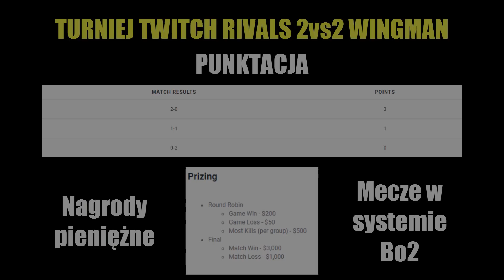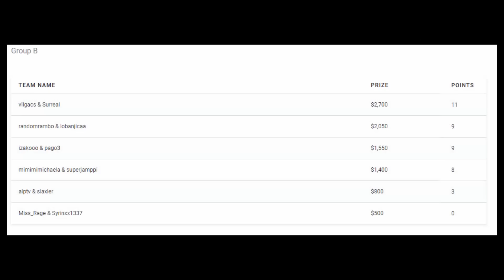IZAK I PAGO VS PRO ZAWODNICZKI CS:GO W TURNIEJU 2vs2 Z PULĄ 20.000$ - CSGO BEST MOMENTS